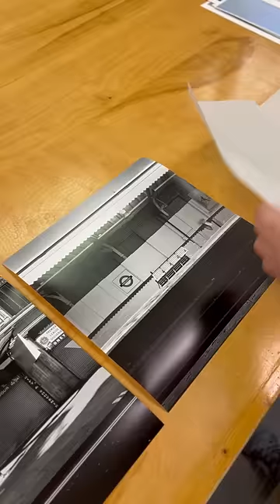We Print Your Art and Ship Directly to Your Collectors!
The shipping label will have your information as the sender, and your customer’s information as the delivery address. There will never be any invoice or any Picture Salon branding included in the packages, they will appear as if they came directly from you.

We can also included your personal branding with your dropship orders, for free!

Photo prints by @amadeuslong